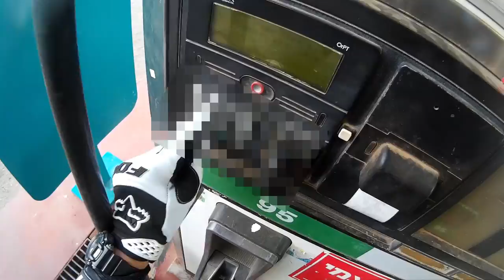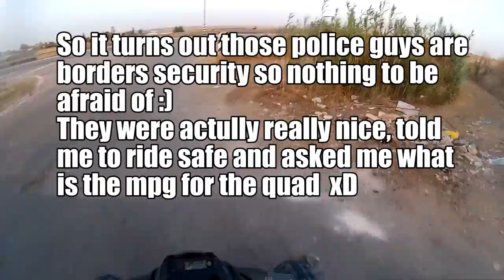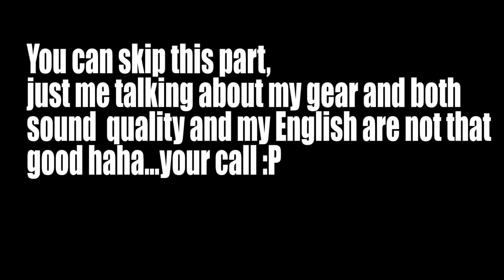Yamaha Raptor 700 - New GBC XC-Masters tires | part 2